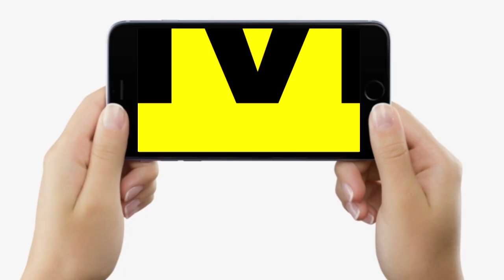Patna में Diwali के पहले बड़ा एक्शन, Police को भरभर के मिल गया ये सब, ऐसे लड़कों को बनाते थे शिकार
Patna में Diwali के पहले बड़ा एक्शन, Police को भरभर के मिल गया ये सब, ऐसे लड़कों को बनाते थे शिकार | Bihar News | LiveCities